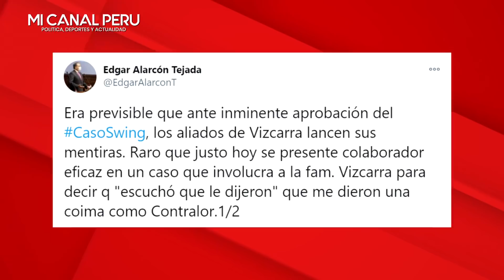TESTIGO REVELA QUE ALARCÓN RECIBIÓ COIMA POR 2 MILLONES Y EL CONGRSEISTA AMENAZ4 CON DENUNCIAR A ...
Según fiscal, aspirante a colaborador revela presuntos pagos a Edgar Alarcón cuando era contralor
Pago de S/2 millones habría sido para evitar auditorías a la Municipalidad de Ilabaya cuando Alarcón estaba al frente de la Contraloría. El congresista de UPP rechazó, vía Twitter, las imputaciones y dijo que responden a la inminente aprobación del informe final del caso ‘Richard Swing’.